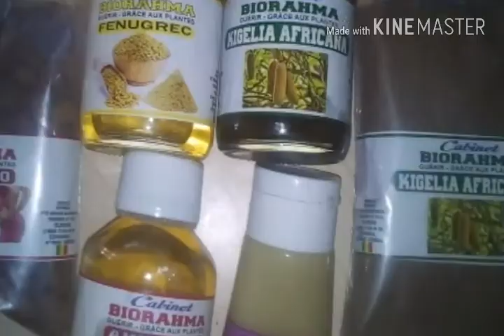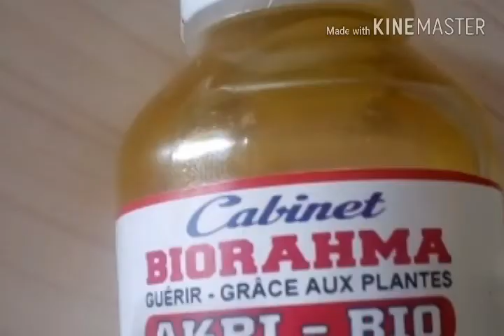Le fenugrec 772449805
Le cabinet biorahma vs propose Des produits a base de plantes